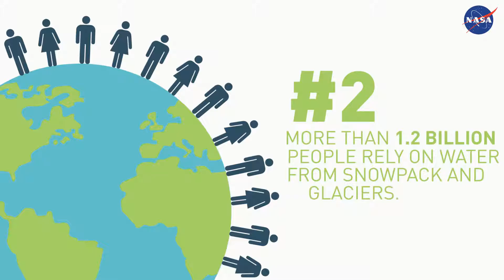6 Things You Don’t Know About Snow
Thanks to a half-century of snow observations, NASA scientists have learned a number of amazing facts about snow, which are crucial to understanding what’s necessary to advance snow measurements.

Scientists are in the field right now, testing advanced technologies to measure snow like never before. In a five-year study called SnowEx, researchers are improving techniques to determine how much water is stored in snow-covered regions around the world. More accurate snow measurements will help scientists and decision-makers better understand our world’s water supply and better predict floods and droughts.

Credit: NASA’s Goddard Space Flight Center/Jenny Hottle